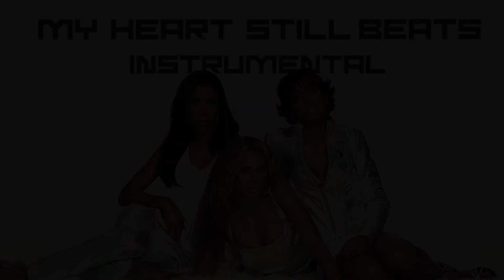My Heart Still Beats (Instrumental w/ Background Vocals)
This version was made by BEYPROMO.
The quality of the song may vary on different parts of the song.